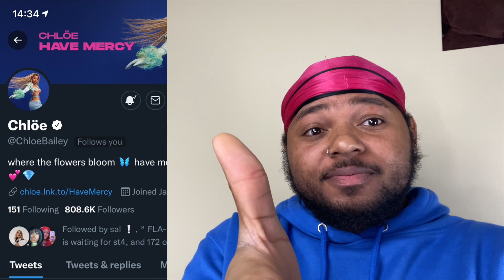BEYONCÉ x BE ALIVE (ORIGINAL SONG FROM THE MOTION PICTURE "KING RICHARD") | REACTION !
SHE BACK!! This is my reaction to Beyonce's original song titled "Be Alive" for the upcoming film King Richard! Social medias down below, add me!!